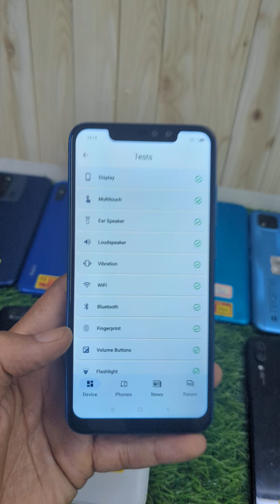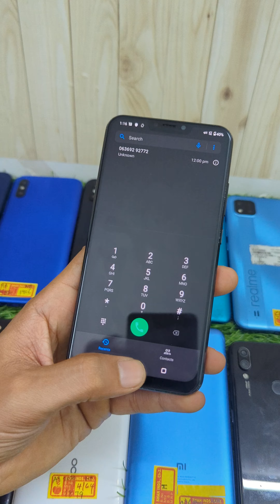Rs 2700 to 5000 smartphones.. . delivery across India. quick booking.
WHATS APP COMMUNITY.

UNDER 5K BUDGET MOBILES LOW BUDGET
Vivo y91, black  3/32gb  2700
Samsung m02,  2/32gb  3000
TECNO SPARK GO 2022 BLUE  2/32GB  3000
9A, BLACK  2/32gb  3500
Realme 3 blue  3/32gb  3500
REALME C11 2021 BLUE  2/32GB  3500
REALME C12 BLACK   3/32GB  3700
VIVO Y17.  blue   3/64gb  4000
Redmi note 8, blue--FP NOT WORKING  4/64gb  4500
5T, BLACK  6/64gb  4500
OPPO A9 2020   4/64GB  4500
Redmi note 6 pro, blue  4/64gb  4500
MI Note 7s black  4/64gb  4700
SAMSUNG GALAXY A02S BLUE  4/64GB  4700
Asus Zenfone 5z, stickering done  6/128gb  5000